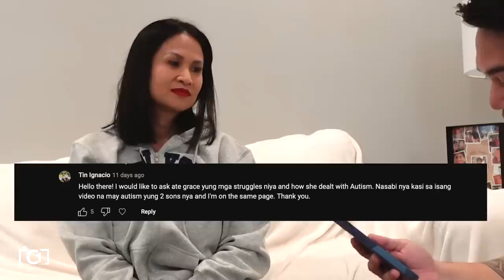Sinagot na ni Ms. Grace (Chooze Ko Po! Episode/Part 2)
Watch the 1st Episode here: Inspiring na kwento ni Ms. Grace (Chooze Ko Po! Episode 1)
Please follow po si ate Grace
Ig: @withmissgrace & Fb: Grace Tee

THANK YOU PO SA 10k followers sa FB 🙏🏼

Kentoboy: ig @_tigasulo

Marami salamat po.